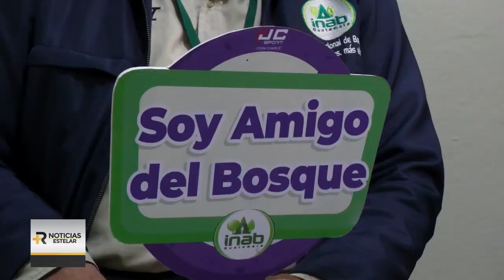Quetzaltenango lidero estadísticas de campaña sembrando huella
En una conferencia de prensa el personal del Instituto Nacional de Bosques,  (INAB),  anunció el cierre de la campaña sembrando huella y los resultados obtenidos.